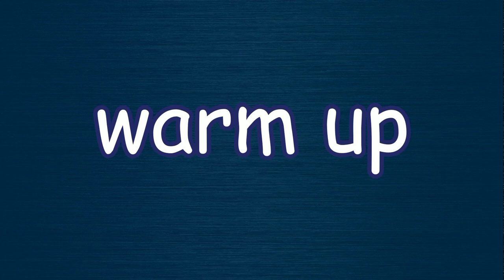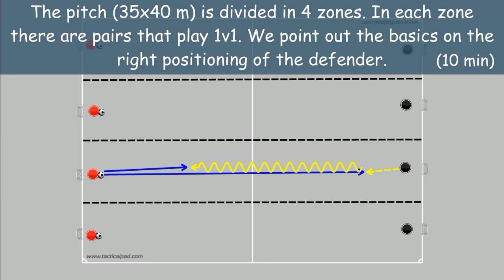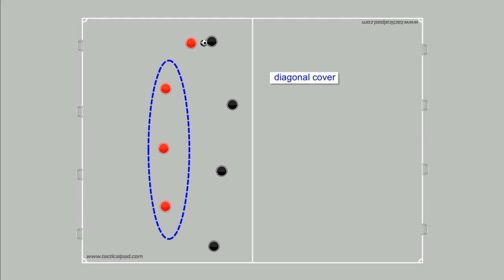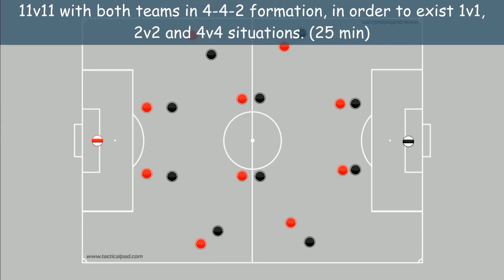Defending training session!